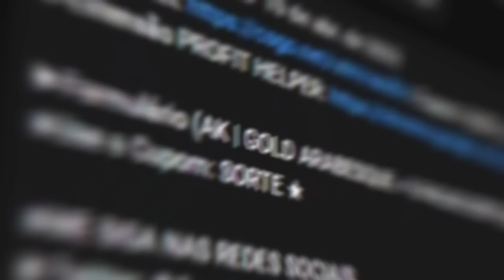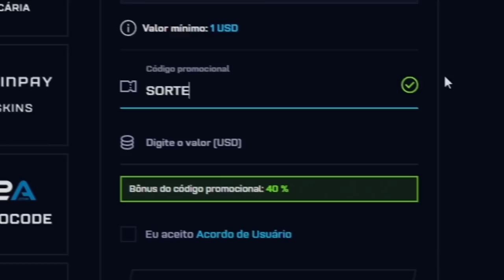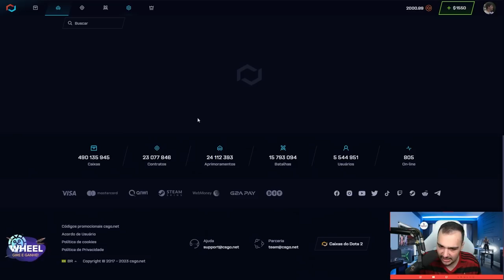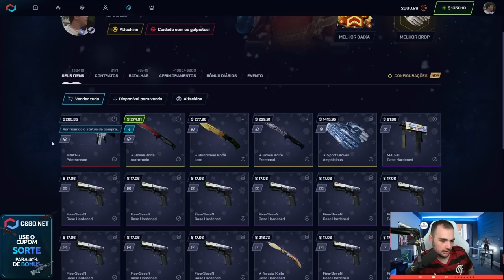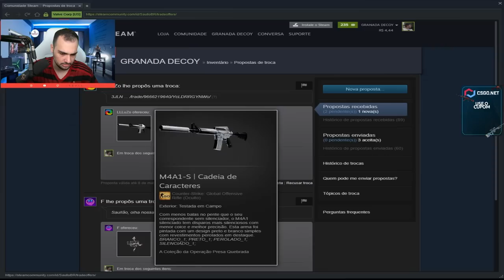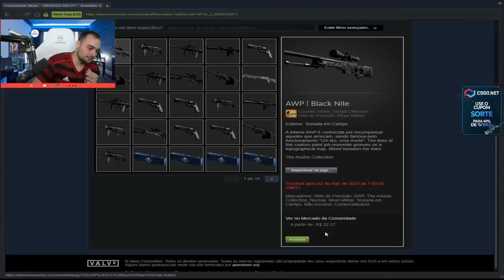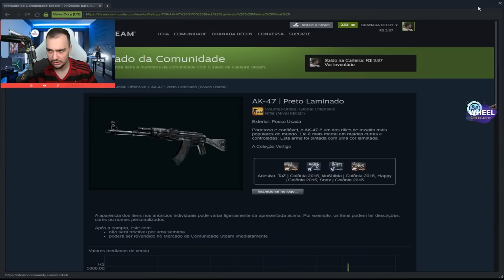Abri 80x a NOVA CAIXA "ANUBIS" no CSGO ( Nova CAIXA do CS )